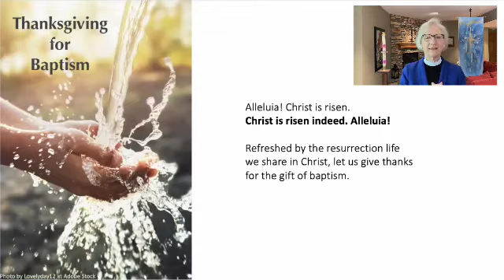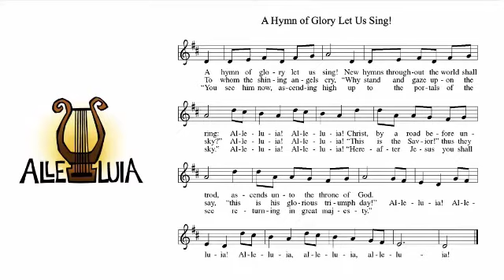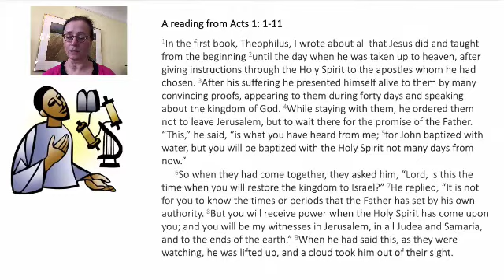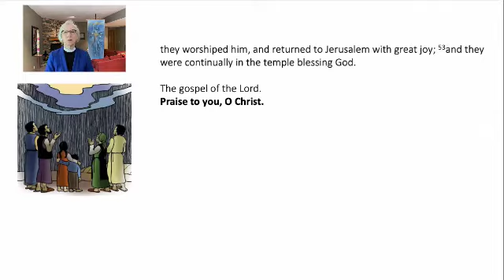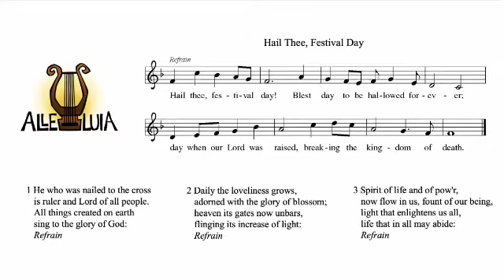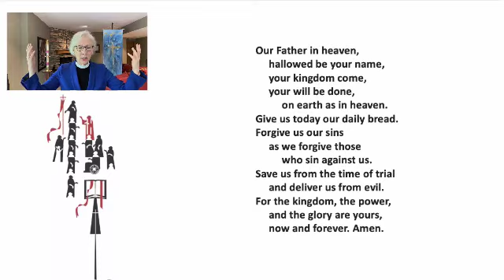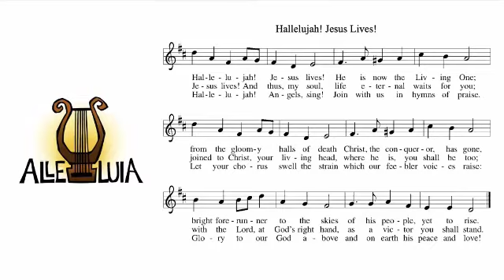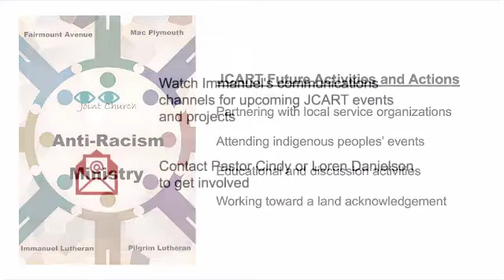ILC Worship 05 16 2021